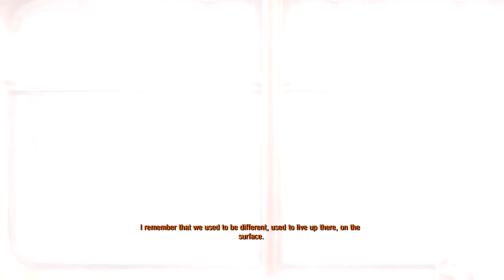Metro Exodus Walkthrough Gameplay Part 1 - Moscow (PC)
This is my first time playing this game. And since the game is too long I decided to make a commentary about it while I'm playing. Sorry if there's wind sounds on my mic since I don't have the windproof mic yet at the time I recorded this gameplay. I hope you guys like it and will be uploading more of these vids soon.